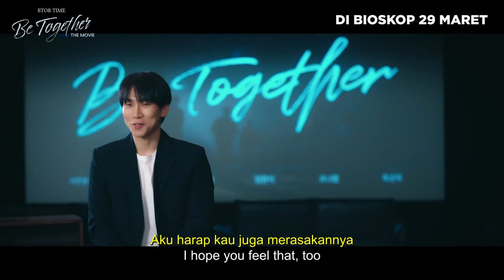Official Trailer BTOB TIME: BE TOGETHER THE MOVIE - Cinépolis Indonesia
Perjalanan 10 tahun BTOB Bersama MELODY akan kembali dalam film konser BTOB TIME: BE TOGETHER THE MOVIE

Tayang hanya di Cinépolis Cinemas mulai 29 Maret 2024.